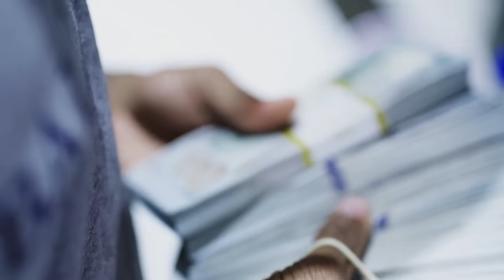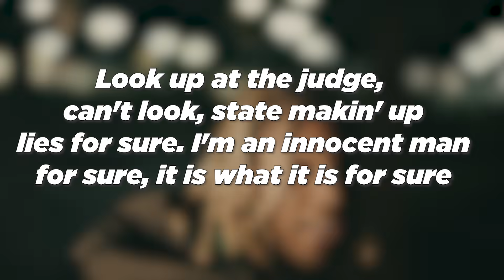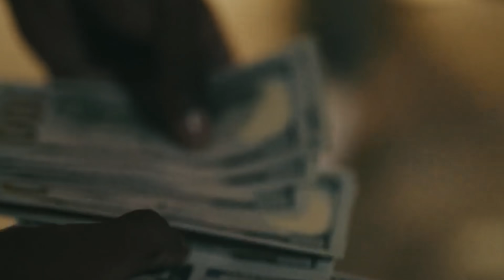The Truth About Lil Durk and King Von's Friendship No One Talks About